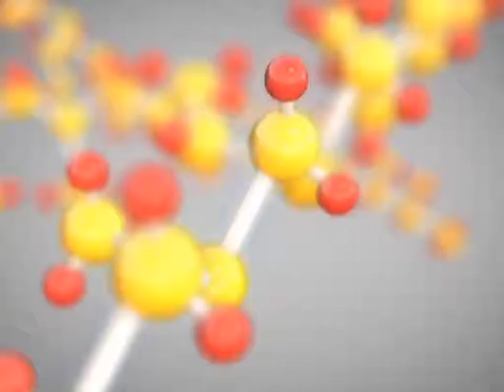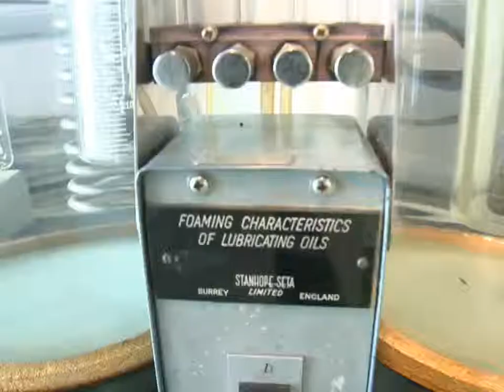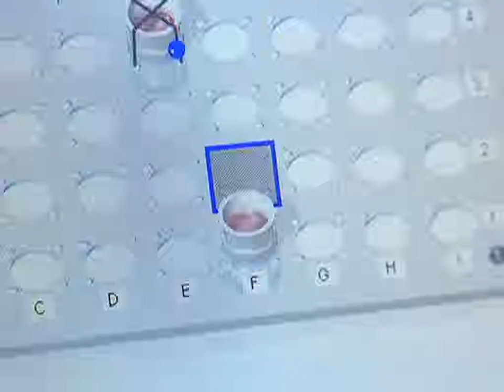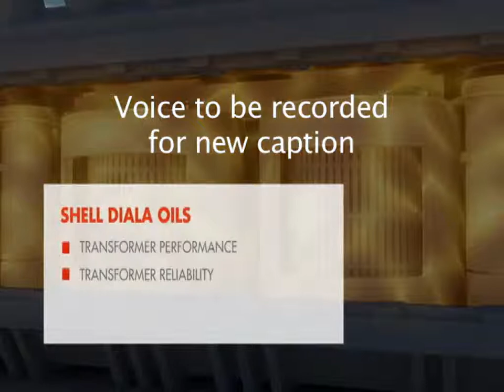Introducing Shell Diala S4 ZX I, based on Shell GTL Technology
Als technologieleider in transformatoroliën van hoge kwaliteit streeft Shell er naar duurzame waarde te blijven brengen. Onder de merknaam Shell Diala S4 ZX-I lanceert Shell een nieuwe, op GTL (Gas to Liquids)-technologie gebaseerde, transformatorolie.